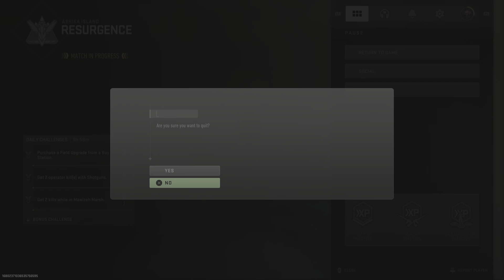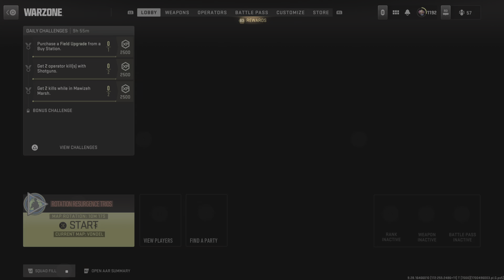Call of Duty_20231126131212